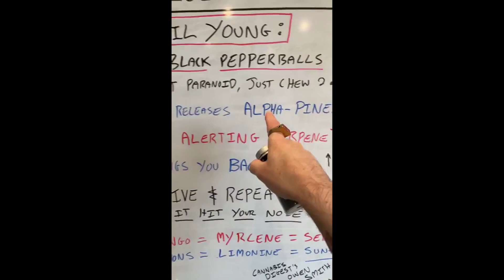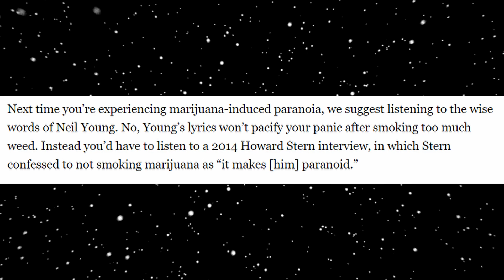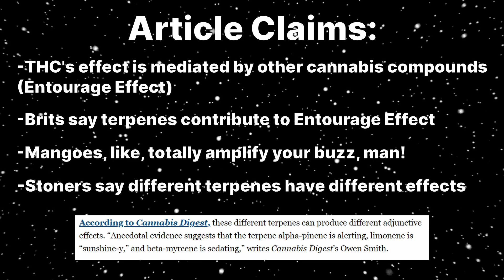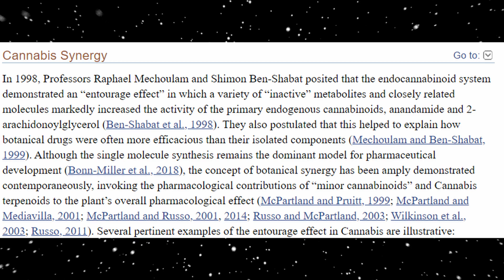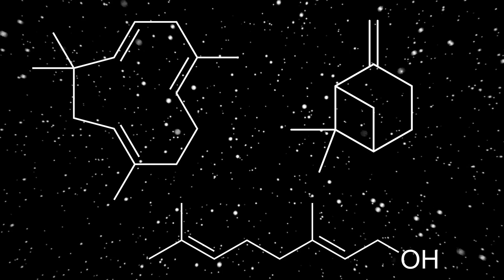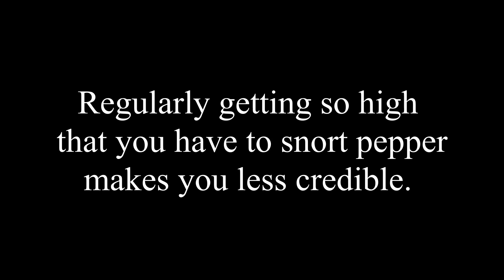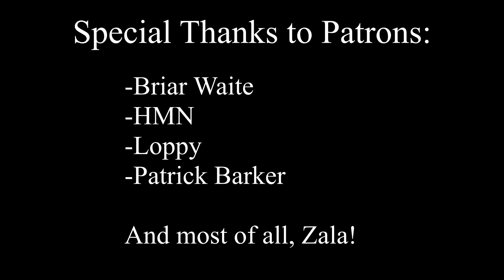The Trouble With Terpenes [Drug Mythbusters]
At long last, after literally dozens of hours of production (the quality doesn't reflect this lol), I am ready to debunk the ceaseless myth of terpenes being some sort of cannabis magic.